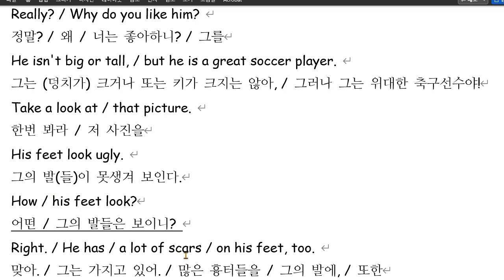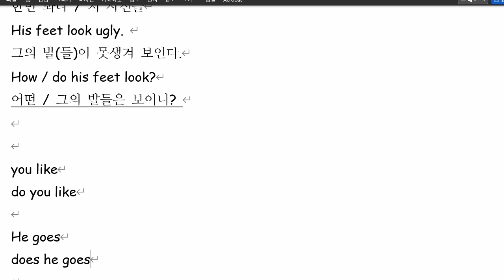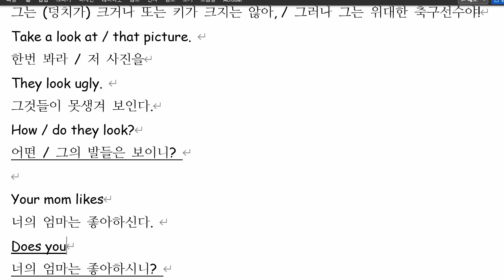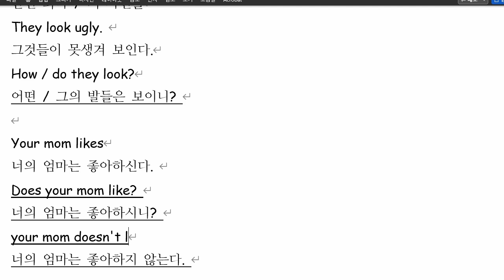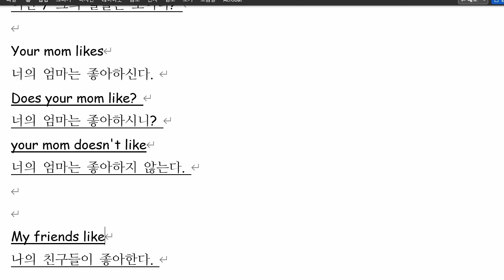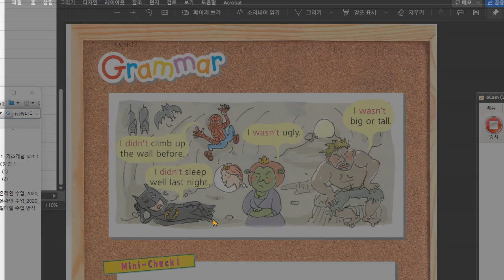문자민 2021 12 24 통문장 성취도 부족한 부분 재점검